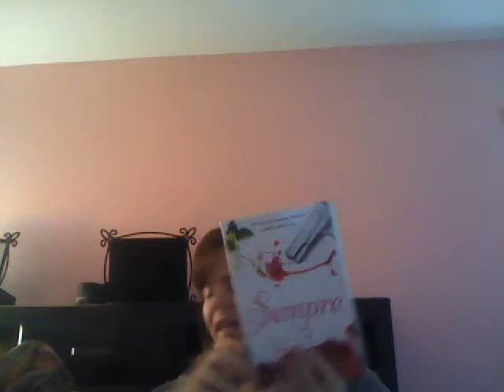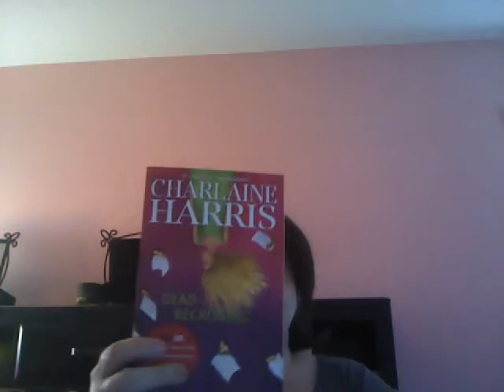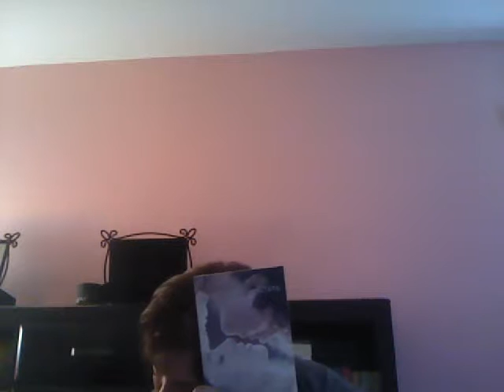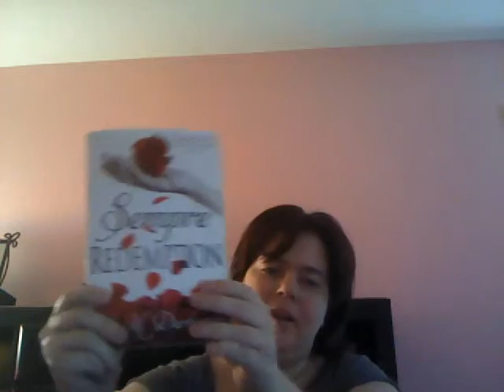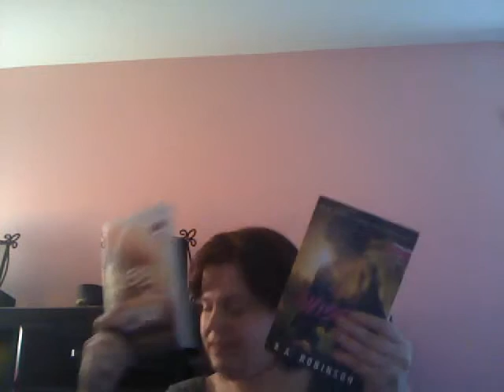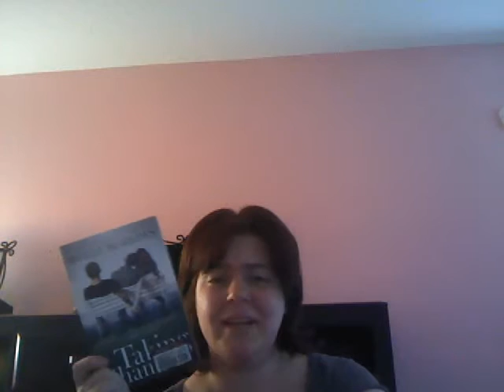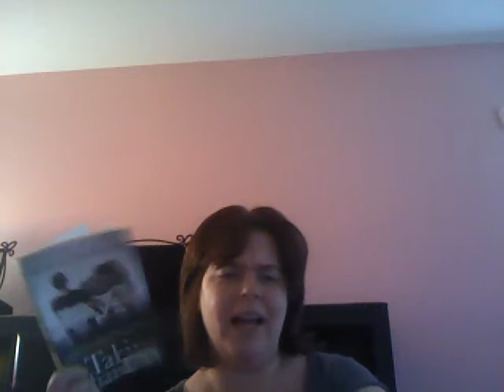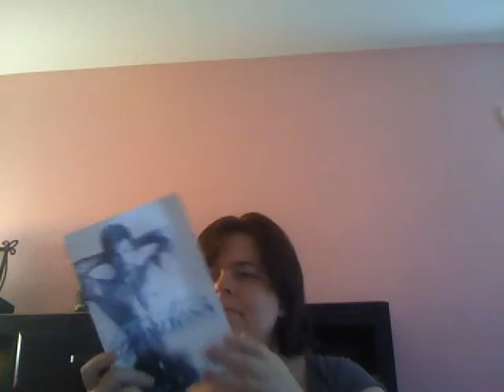BookOutletUnboxing/ Mini Book Haul 7/25/15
I got six books early this week!
I got nine books from bookoutlet.